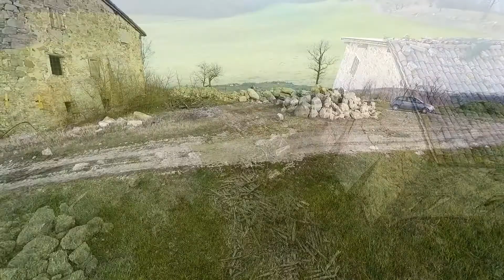Paesaggi Emiliani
Riprese con droni su montagne emiliane..